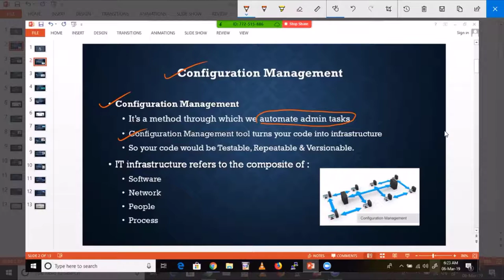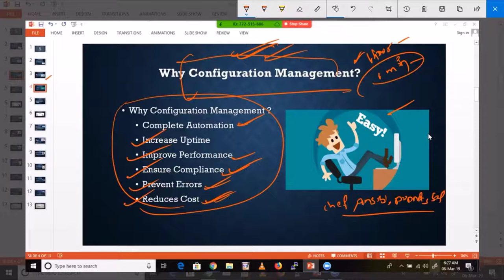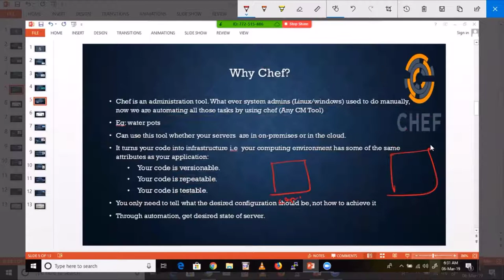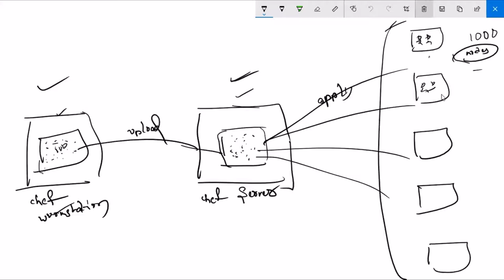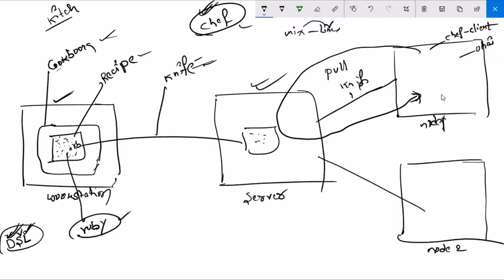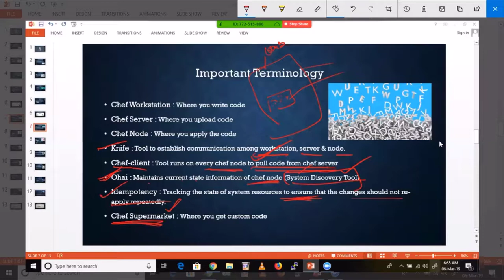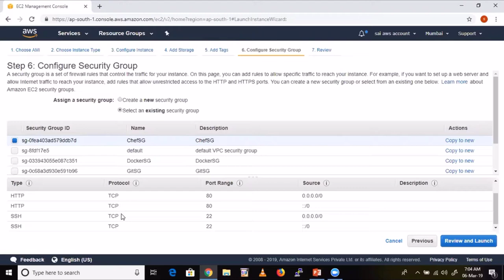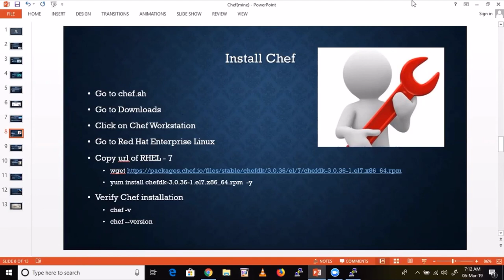6.Chef introduction | aws devops by software skills